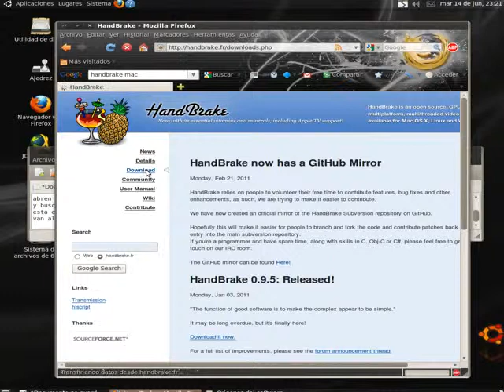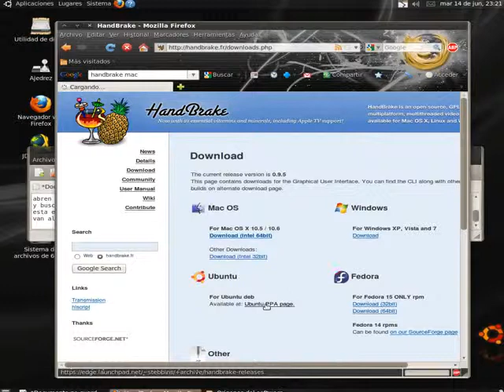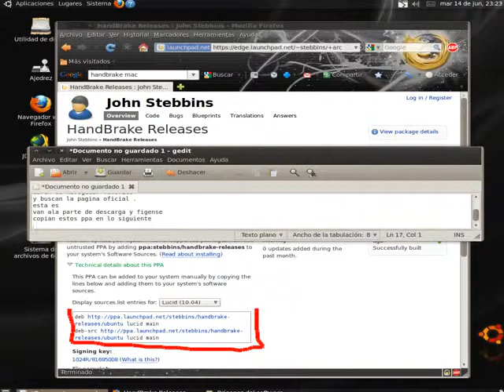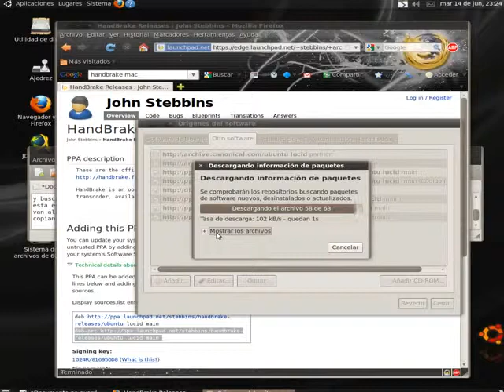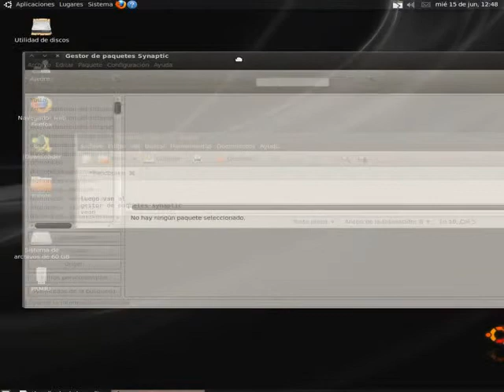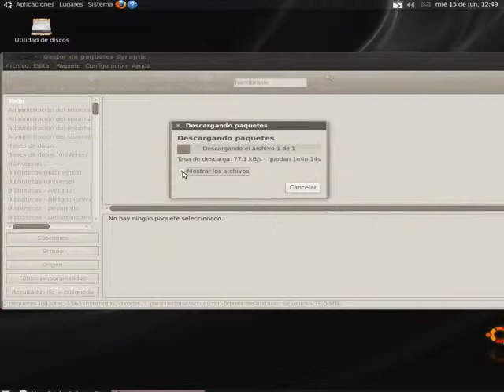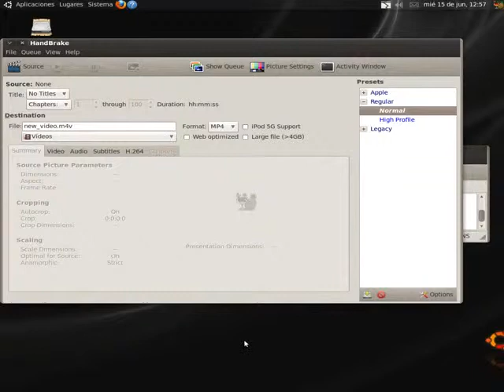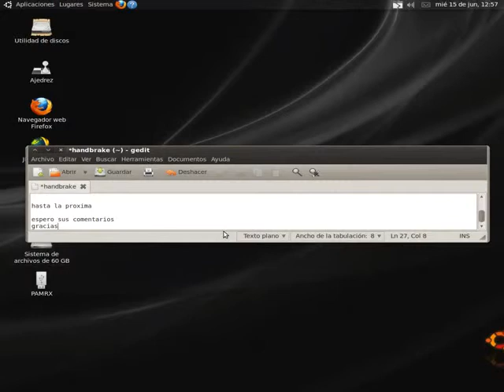como instalar hanbreak.avi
bueno
hanbreak . como añadir las lineas de apt completas en la pagina siguiente :::
handbrake.fr

bueno si tienen alguna duda sobre
este video
o
sobre los sistemas operativos  de
ubuntu y windows xp